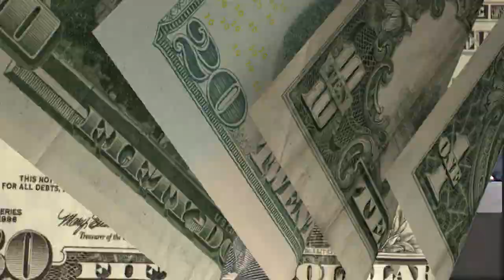Henderson Chevy August Sales Event